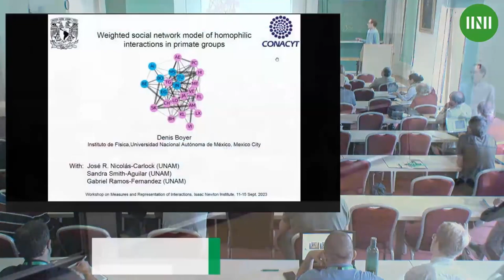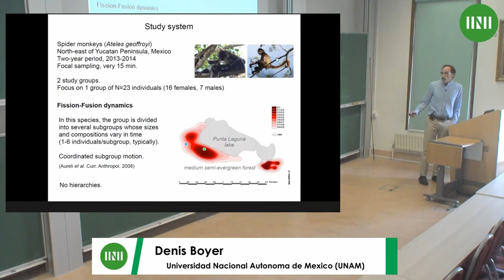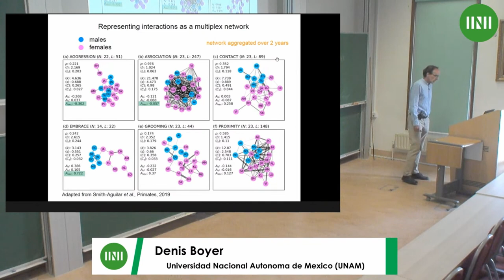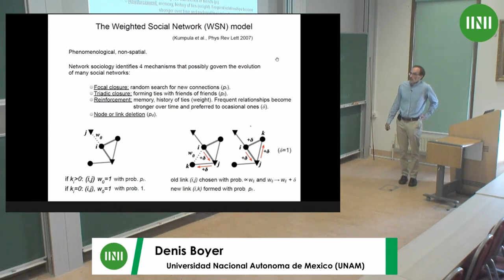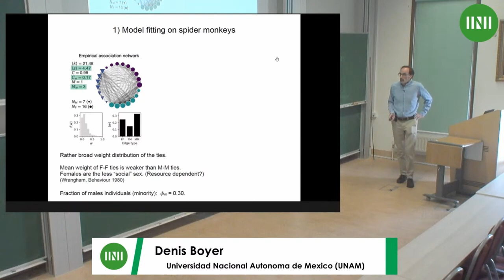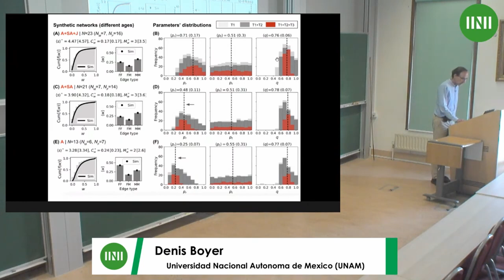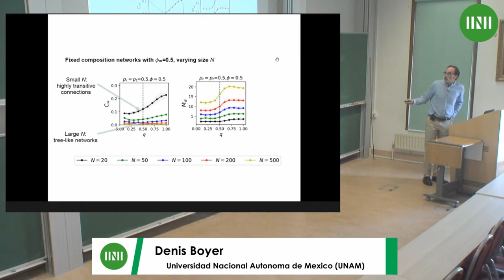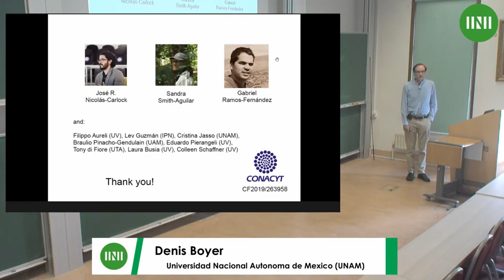Dr. Denis Boyer | Weighted social network model of homophilic behaviour in primate groups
Speaker: Dr Denis Boyer (Universidad Nacional Autonoma de Mexico (UNAM))
Date: 14th Sept 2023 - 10:00 to 10:45
Title: Weighted social network model of homophilic behaviour in primate groups
Event: (MMVW03) Measures and Representations of Interactions

Abstract: The stable, long term social structures formed by animals or human groups are the outcome of repeated interactions between individuals that occur over fast temporal scales. Understanding the inter-relations that exist between pairwise interactions, relationships and complex social network architectures is a major challenge in the study of animal societies and social networks in general. We construct and study a stochastic network model where individuals search new connections and reinforce their links with the neighbours with whom they share an attribute (homophily). The model quantitatively accounts for many features of the association network of spider monkeys (Ateles geoffroyi) in the wild, including the community structure, weight distribution and dependence on the attributes. As the interactions are actually of several types (proximity, aggression, grooming,. ) we further discuss the need of considering multiplex networks as a tool for representing social structures.